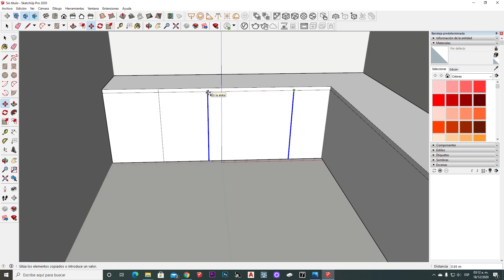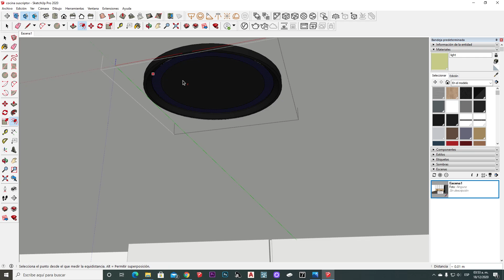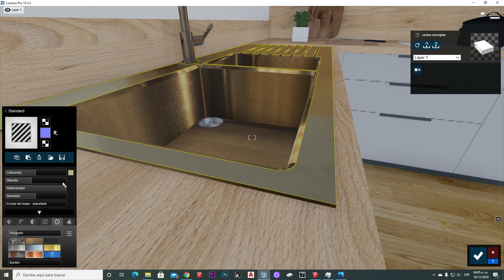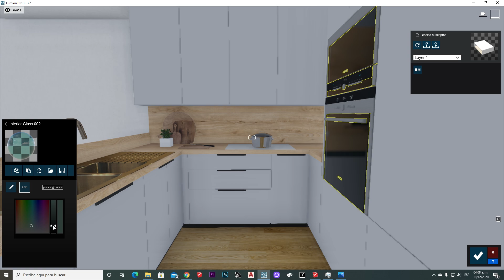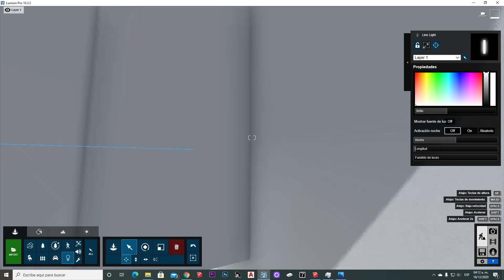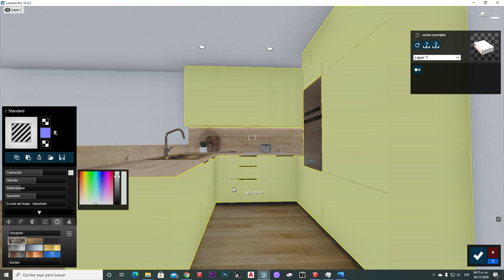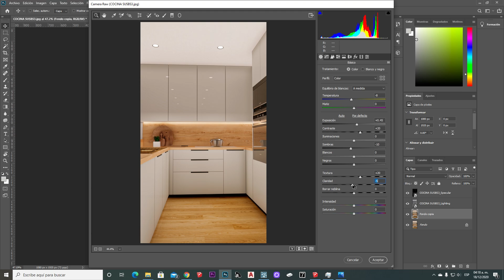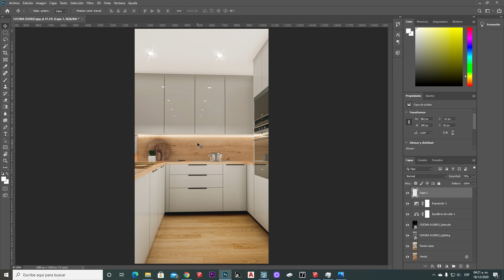CORRIGIENDO ILUMINACIÓN Y BRILLOS EN LUMION 10